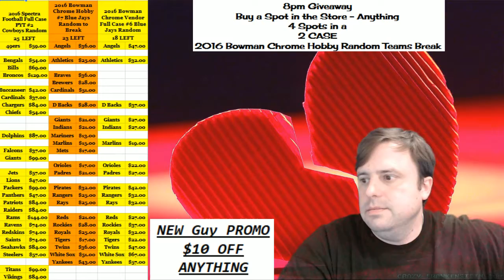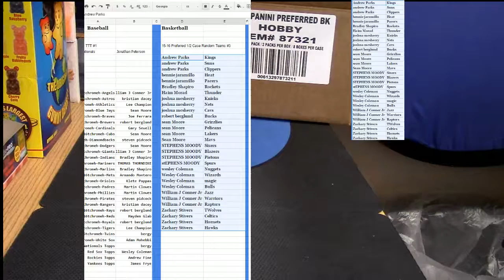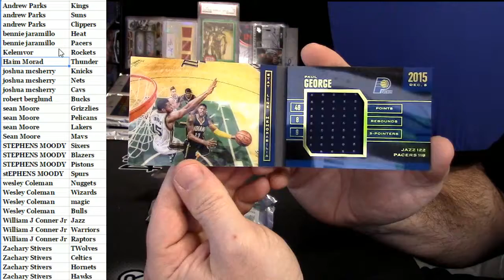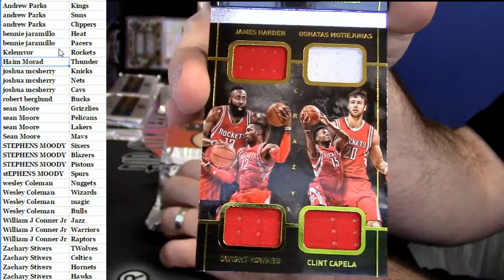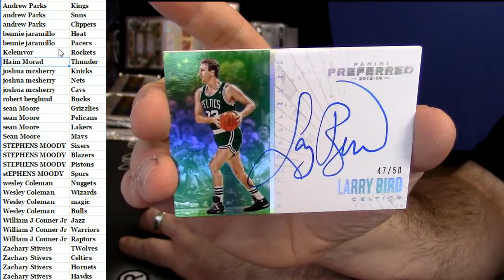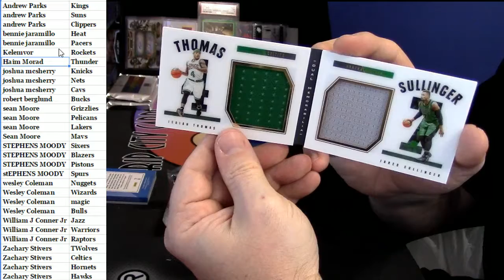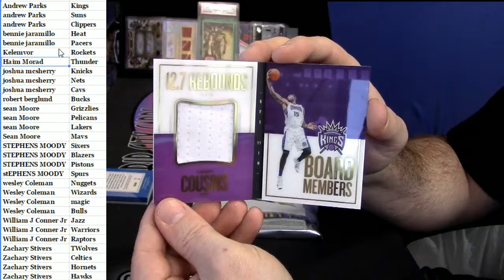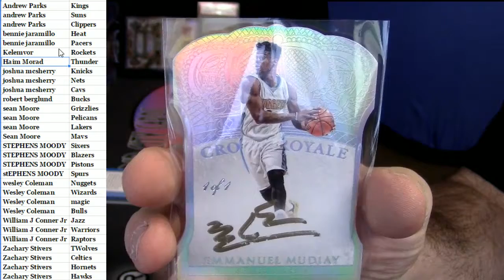2015 16 Preferred Half Case Random Teams #3